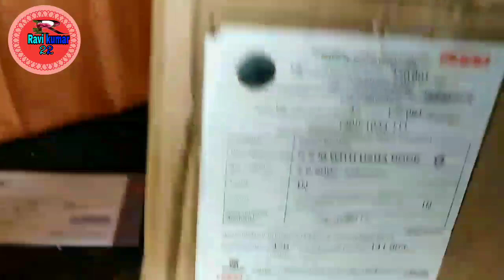उषा सिलाई मशीन लेने पर कैसे मिलेगा 30% का डिस्काउंट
नमस्कार दोस्तों अगर आप हमारे फेसबुक पेज को फॉलो नहीं किए हैं तो लिंक नीचे दिया हुआ है जाइए हमारे फेसबुक पेज को फॉलो कर लीजिए धन्यवाद

आपका सिलाई मशीन सुई तोड़ रहा है या टॉप ले रहा है तो दिए गए लिंक पर क्लिक करें वीडियो पूरा जरूर देखें

उषा सिलाई मशीन कैसे बनता है कंपनी में देखना चाहते हैं तो दिए गए लिंक पर क्लिक करें